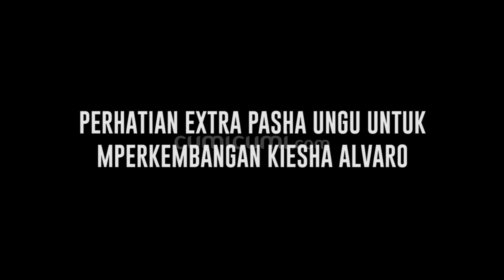Cara Pasha Ungu Dan Okie Agustina Tetap Rukun Meski Bukan Lagi Pasangan Suami Istri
Hubungan Mantan pasangan suami istri Pasha Ungu dan okie Agustina tetap rukun meski masing masing telah memiliki pendamping. Hadir Bersama dalam perayaan ulang tahun putri mereka Shakiena, Pasha dan okie terlihat sangat Bahagia karena Shakiena kini telah menginjak usia 17 tahun. Tak hanya untuk Shakiena, Pasha juga memberi perhatian ekstra untuk Kiesha yang kini telah memasuki usia remaja.